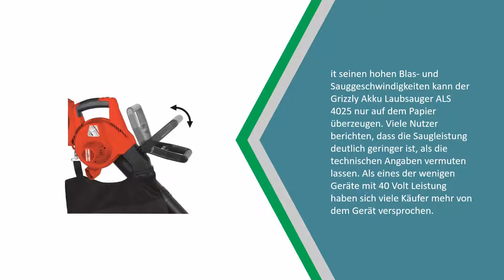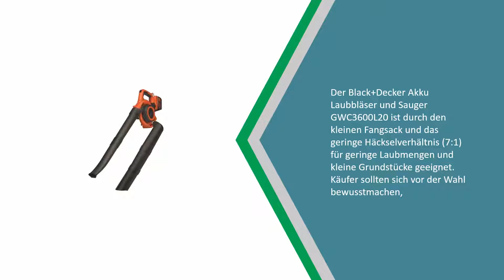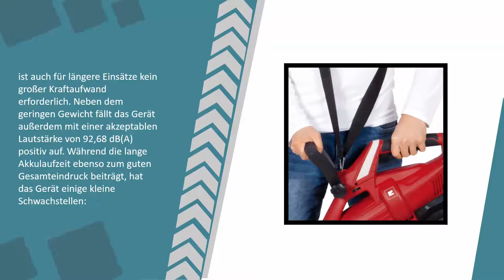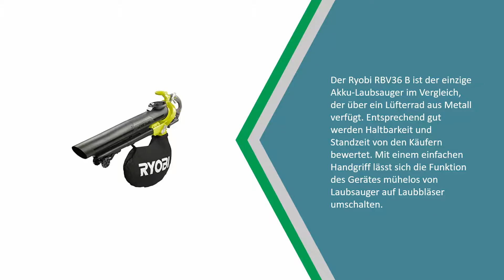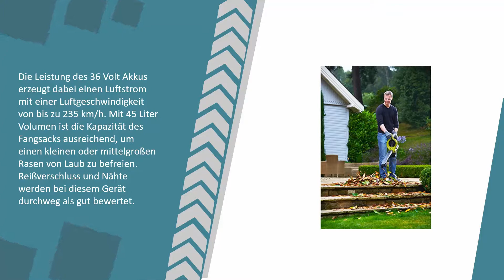Besten Elektro Vertikutierer 2021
Besten Elektro Vertikutierer -